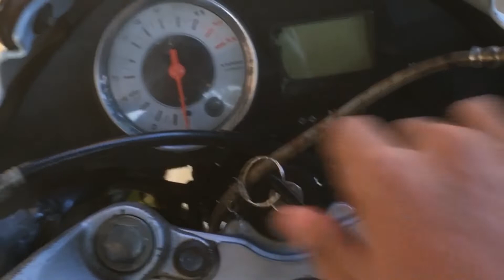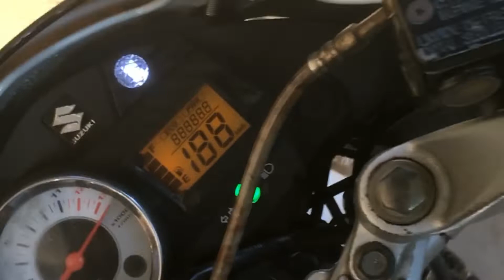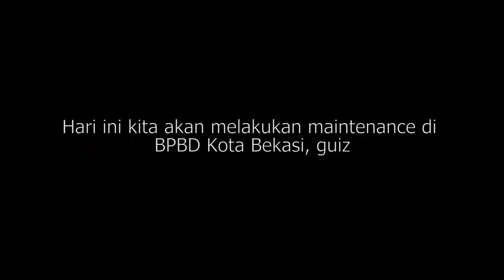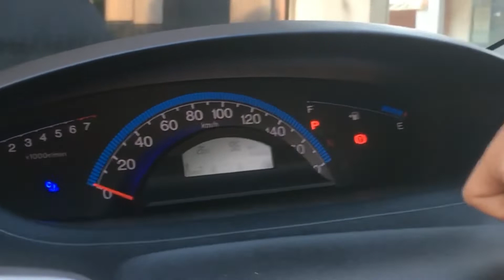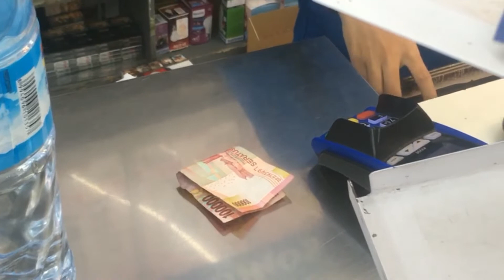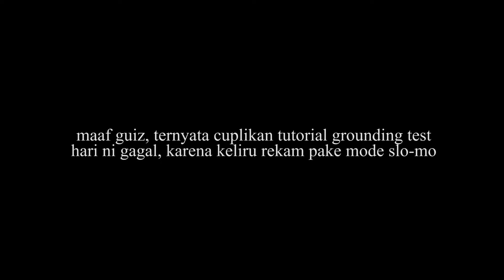VLOG1 (MAIN)TENANCE GUIZZ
Oke guiz, di video log pertamaku, asekkk, aku bikin pas ada kerjaan maintenance di BPBD (Badan Penanggulangan Bencana Daerah) Kota Bekasi, guiz, Maaf, karena ada beberapa part yg penting tp nggk aku sisipin guiz, soalnya keliru mode rekamnya wkwkwk. Semoga kalian suka ya guiz, makasih juga buat support kalian yg sudah menonton video ini. Semoga ke depan bisa menghasilkan video yang lebih bagus dan berfaedah yaa ^^. Oh iya, minta sarannya juga guiz di comment,  kira" konten apa yang selanjutnya  musti kubikin hehehe
Thankyouu.